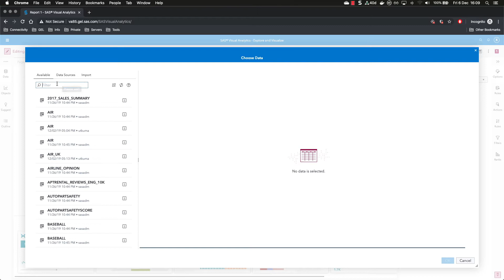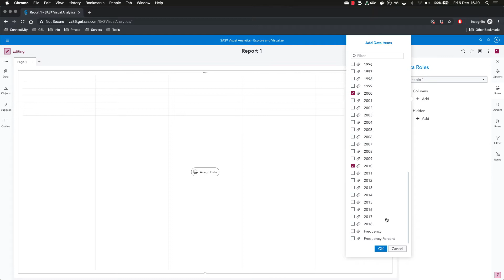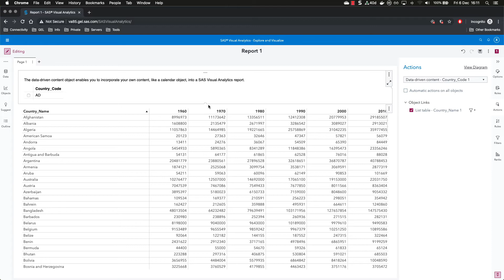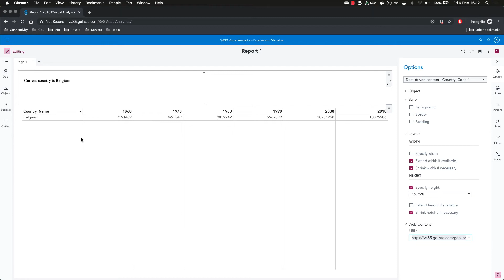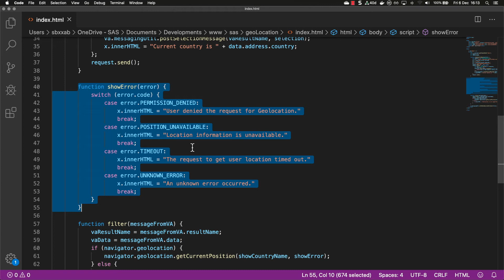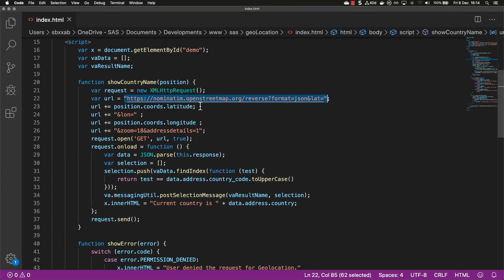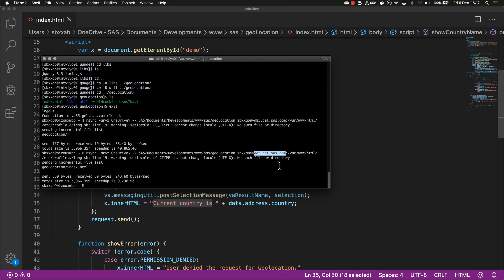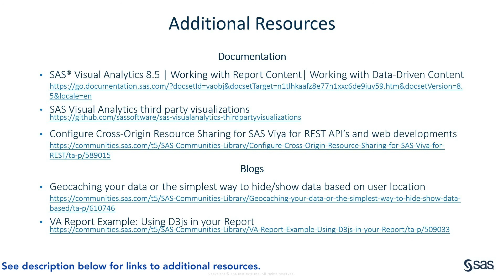SAS Demo | How to filter data in SAS Visual Analytics report based on user location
In this video, Xavier Bizoux of SAS explains how to filter data in a SAS Visual Analytics report based on the current user location. This demonstration will use Data-Driven Content object available in SAS Visual Analytics 8.2 and later releases.

Xavier Bizoux has been at SAS for over 15 years and focuses on data visualization and model operations.

Content Outline
00:07 – Demonstration - SAS Visual Analytics
* Geocaching your data or the simplest way to hide/show data based on user location
* Loading Data
* Create List Table
* Add Data-Driven Content
* html page available in GitHub
07:56 – Additional Resources (Links Below)

Related Resources
◉ Configure Cross-Origin Resource Sharing for SAS Viya for REST API’s and web developments